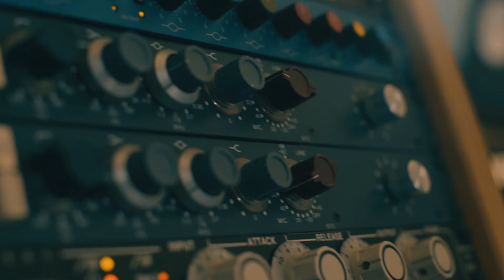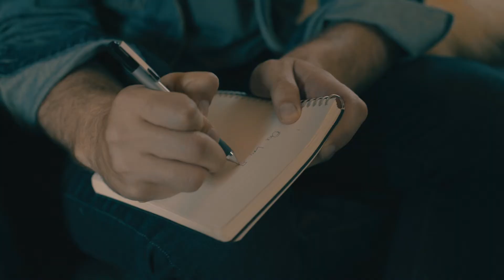Matt Lovell - Sunlight (Official Music Video)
Sunlight.  Recorded live at Gray Matters Studio in Nashville, TN.  Words and music by Matt Lovell.  Video by Jimmy Fisco.  Audio production by Matt Odmark.